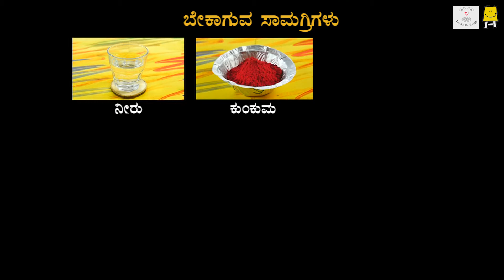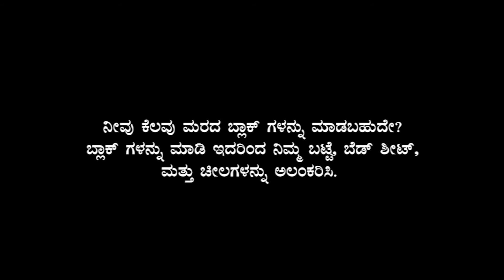Vegetable block printing - 4 (Kannada) | ತರಕಾರಿ ಮುದ್ರಣ (ಬ್ಲಾಕ್ ಪ್ರಿಂಟಿಂಗ್ - 4 )